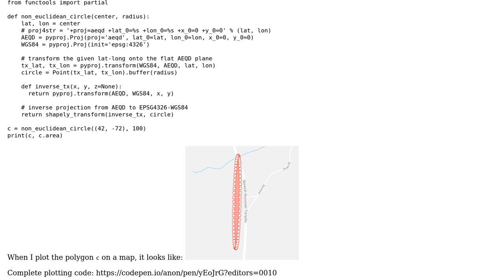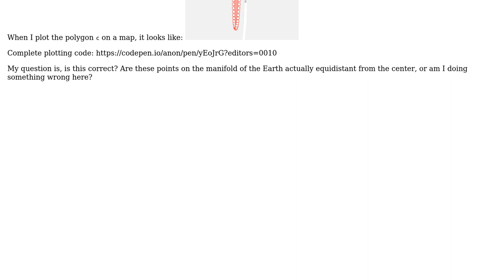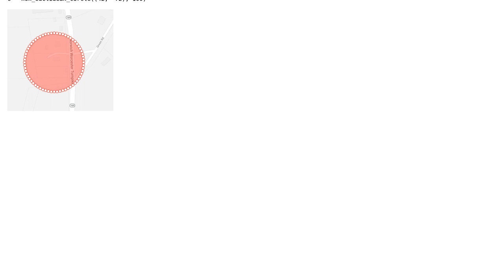GIS: Circles projected from AEQD to WGS84 too elongated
With thanks & praise to God, and with thanks to the many people who have made this project possible! You are responsible for your own actions.